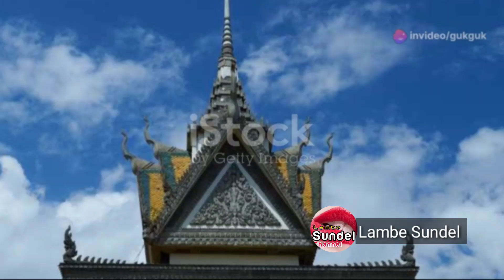Pengakuan Anak-Anak Algojo, Pembantaian 1965-1966 di Bali,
Unveiling the Shadows, The Bali PKI Massacre,
Menyingkap Bayang-Bayang, Pembantaian PKI Bali,

Explore the harrowing history of the Bali PKI Massacre of 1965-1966 in this gripping video. Delve into firsthand accounts and recent research to uncover the tragic events that led to the mass extermination of communists and suspected sympathizers in Bali. Join us in understanding this dark chapter in Indonesian history and its lasting impact on the nation.

OUTLINE:

00:00:00 Pengakuan Anak-Anak 'Algojo' Pembantaian 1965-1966 di Bali
00:03:22 Kesaksian Pembantaian Sadis di Bali